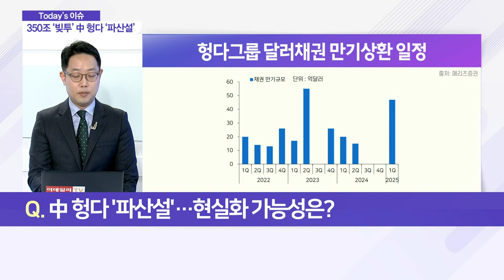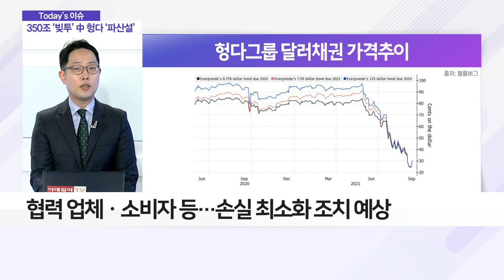350兆 ‘빚투’ 中 부동산 재벌 헝다, ‘파산설’_이슈 파워 (20210917)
Q. 中 부동산 재벌 헝다, '파산설' 왜 나왔나?
- '헝다', 中 최대 부동산 개발 업체
- '헝다' 부채, 약 350조 원 규모
- '헝다', 이자 지급ㆍ대금 결제 등 문제 발생
- '중국판 리먼 브라더스' 우려감 대두

Q. 中 헝다 '파산설'… 현실화 가능성은?
- 中 정부, '헝다 파산설' 해결 예상
- '헝다', 지난해 여름부터 문제 대두
- 연간 부채 증가율에 대한 제재
- '헝다', 부채비율 약 500% 육박… 증가율 제한
- '헝다', 우회상장ㆍ유상증자 등… 자금 마련 노력
- 정부, '헝다' 불법대출 의혹 조사 등 지시
- 中 국가 특성상, 파급력 등… 정확한 파악 어려워
- 위안화, 주목 필요… 최근 큰 변화 없어
- 최근 위안화 강세 지속… 연중 최저점 수준
- 中 정부 이슈 공개 '정도'에 주목
- 中 부채 중 부동산 부문… 문제 지속돼
- 中 정부, '건전화' 의지 높아
- '헝다 때리기', 타 기업에 '메시지' 전달 효과

Q. 中 부동산 재벌 헝다, '파산설'… 향후 전망은?
- 中 부채 문제, 장기적 관점 주목 필요
- '헝다', 오너 사임 가능성
- '헝다' 부채 관련 금융권, 적절한 제재 가능성
- 협력 업체ㆍ소비자 등… 손실 최소화 조치 예상